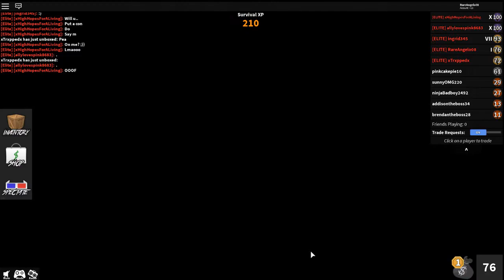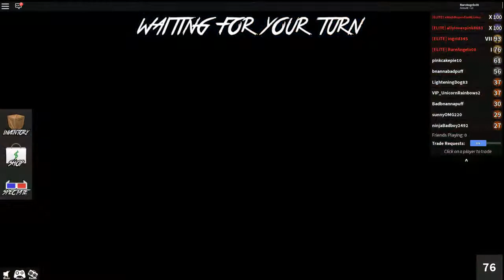VOCIE RECEAL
I did it u happy boi